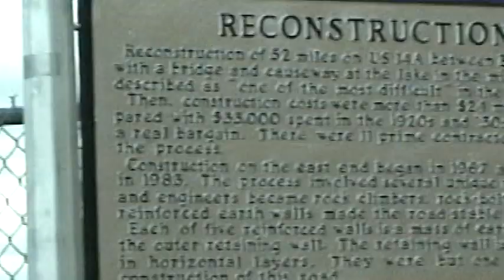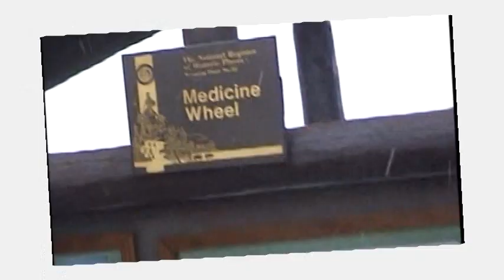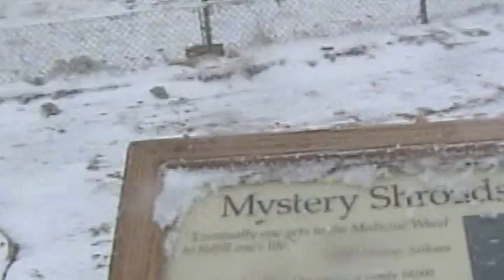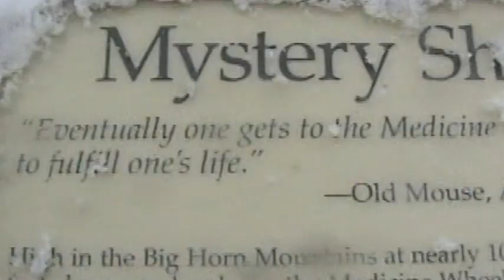A Date at The Big Horn Medicine Wheel,Wyoming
"Eventually, One gets to the MEDICINE WHEEL to fulfill ones Life" Old Mouse, Arikara Leader
We took this trip in September to this scared endangered site.The first snow of the season was early.The roads were closed and the hike was 1.5 miles up the mountain to an area 10,000 feet above sea level. To a very Mysterious Scared Spiritual site on the earth. Check out my rare video store on youtube at Stone Circle Video. Thanks Bill Busha